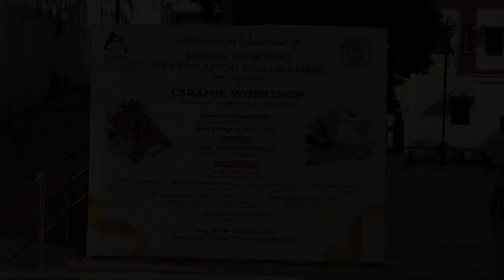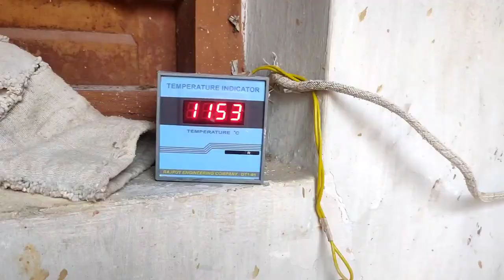Ceramic Mural Workshop 2022 at GCAC, Khallikote I Ceramic Mural Art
Hi
Dear Friends 💕
      i am SUJIT 🤗
       In this video i am showing  you full video of ceramic workshop organized by Alumni Association of Govt. College Of Art & Crafts, Khallikote,  Ganjam (ODISHA)

My Instagram ID
1. sujits_explore
2. sujitarts_official
3. sn_cera
Your queries-
ceramic mural painting
ceramic mural
ceramic tile mural
ceramic mural art
ceramic wall art
ceramic wall art ideas
ceramic wall art installation
ceramic art
ceramic art ideas
ceramic art at home
ceramic artist
ceramic art tutorial
ceramic art painting
ceramic art for beginners
ceramic arts network
ceramic art on canvas
ceramic artist documentary
art film
art movie
ceramic documentary
ceramic art documentary
mural art
mural art painting
mural art on wall
mural art for beginners
mural art tutorial
mural art on canvas
mural art with clay
mural art drawing
mural art painting for beginners
relief mural art
relief mural painting
relief mural
clay relief mural art

Raku Firing...